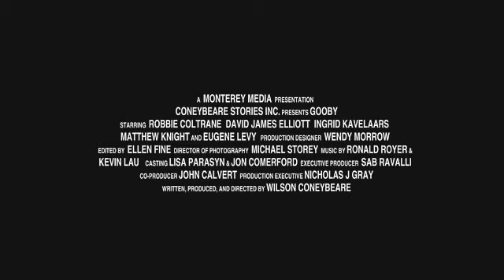Gooby Trailer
Imagine if you had a six-foot tall monster to help you through the rough times when you were a kid! Willy (Matthew Knight) is terrified about moving into the familys new house. Hes convinced its filled with evil space aliens out to get him. In response to his longing for someone to save him, Gooby (voiced by Robbie Coltrane, Harry Potters Hagrid) comes to life as a big, lovable, scruffy creature who quite possibly may be more frightened of the world than Willy. The two new pals embark on hair-raising adventures and learn about courage and the power of friendship all the while with Eugene Levy (Night at the Museum) on their trail. In the end, Gooby fulfills Willys wish by bringing Willy and his dad (David James Elliott, JAG) together in a heart-warming and exciting climax.
View less

    * Genre: Action and Adventure, Family
    * Director: Wilson Coneybeare
    * Cast: Matthew Knight, Robbie Coltrane, Eugene Levy, David James Elliott, Ingrid Kavelaars